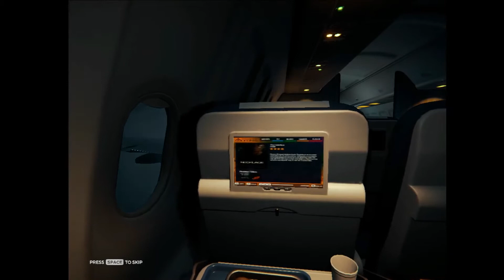The forest Episode 1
Survival game trying to  finish the game